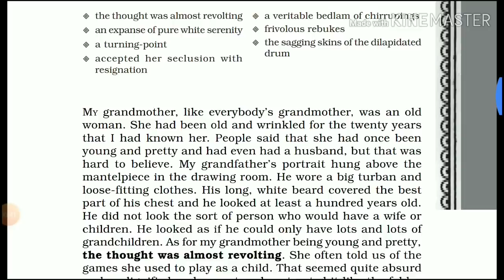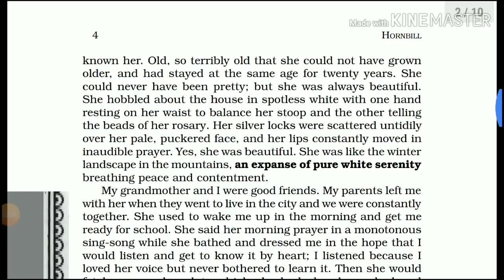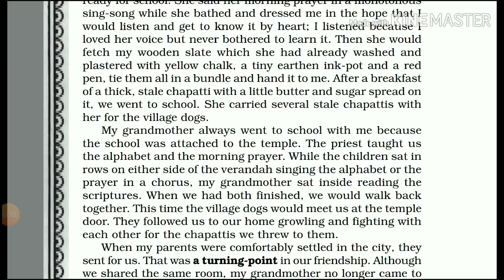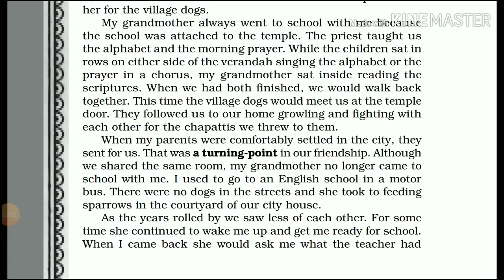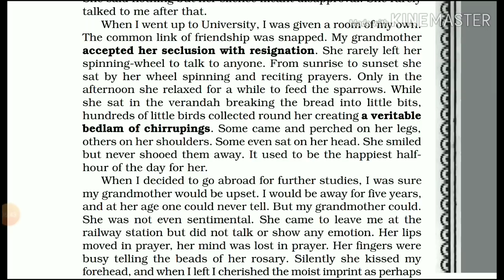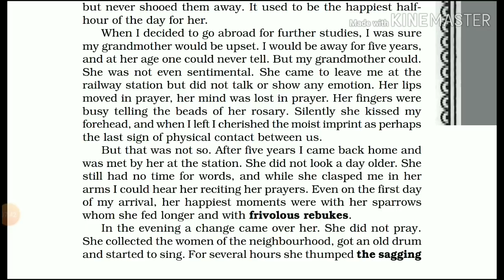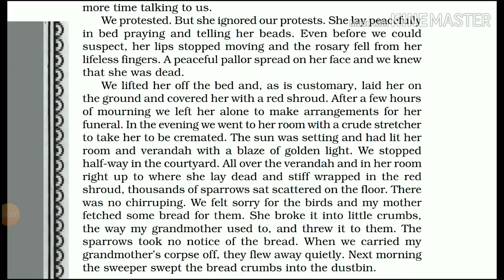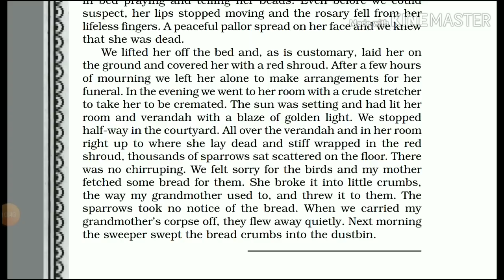'The Portrait of a lady' Class 11 - Chapter 1 NCERT English Audiobook